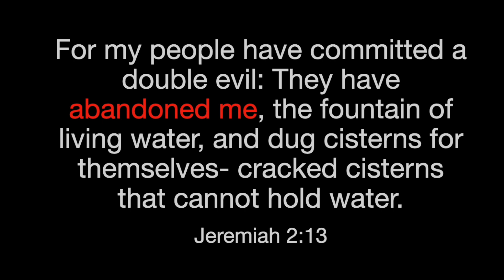Two Choices - A Devotionals from the Prophets